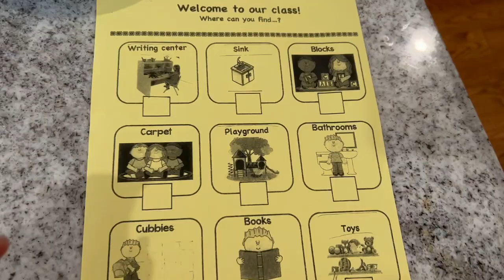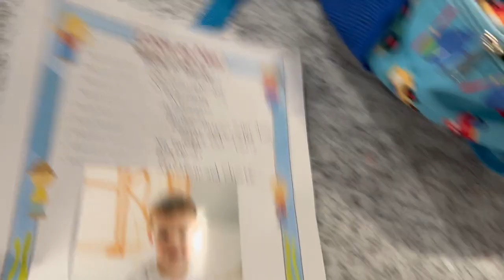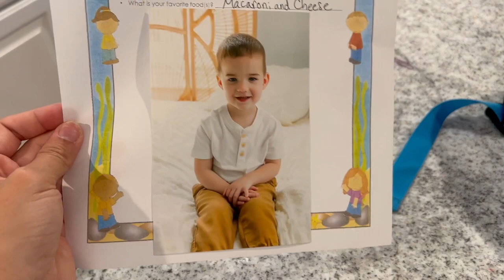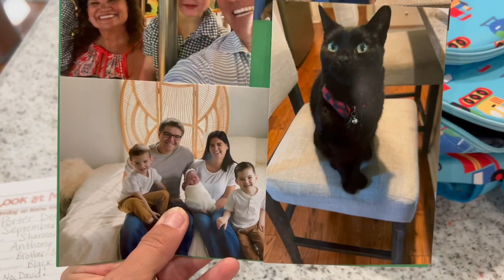Checking out Porters New School!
Porter gets to go see his preschool and meet his teachers!